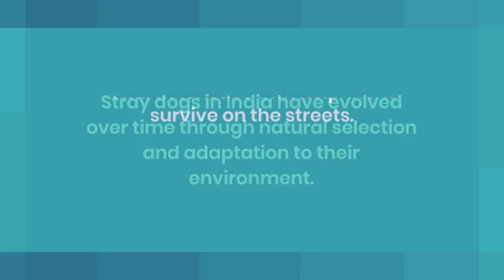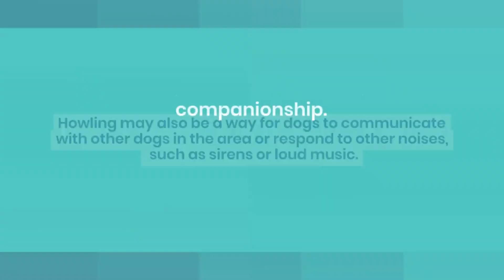Which Indian Street Dog is the Best? Comparing the Top Breeds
Indian street dogs, also known as desi dogs, are a popular choice among pet owners in India and around the world.

These dogs are known for their loyalty, intelligence, and adaptability to various environments. However, with so many different breeds to choose from, it can be challenging to determine which one is the best fit for your lifestyle and preferences.

In this video, we compare some of the top Indian street dog breeds, including the Rajapalayam, Kombai, Mudhol Hound, and more. We'll evaluate their physical traits, temperament, health, and grooming needs, and provide insights into their suitability as family pets or working dogs.

We'll also discuss the challenges of adopting an Indian street dog, such as socialization and training, and offer tips on how to provide them with the best care possible.

Whether you're a first-time dog owner or an experienced one, this video will help you make an informed decision on which Indian street dog breed is the best for you.